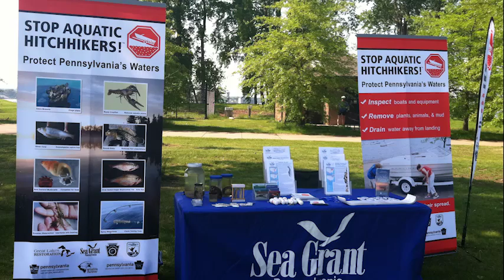AIS Prevention Blitz (2020)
Fishing can be an easy way to spend time outdoors and connect with nature. Taking the time to get outdoors is important to us too, and with so many great streams and rivers to visit, there’s a world of opportunity in our backyard. However, with that opportunity comes the risk of moving aquatic invasive species, or AIS. AIS can move between water bodies by attaching to fishing gear, so it’s important to always Clean off any plant, animals, or mud on your equipment, Drain any standing water from your gear, Dry everything off using a towel or by letting them airdry for 5 days before using them again, and always Dispose of any leftover or unwanted bait in the trash, not in our waters. These simple steps can help to protect our fishing spots from plants and animals that can harm important habitat for our favorite sport fish.

Our friends and partners across the Great Lakes states also want to remind you how important it is to fully Clean, Drain, and Dry your boat after every use – preventing the spread of aquatic invasive species means ensuring open waters and safe boating for the next generation!